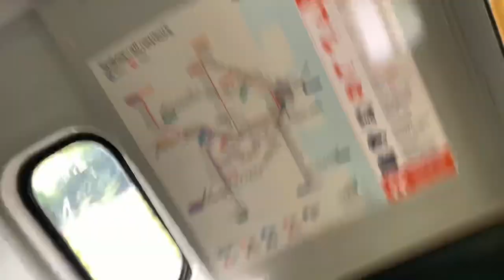NSW Trains Vlog 12: The Final Day for the Chopper C Sets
Vlog 12
The Final Day for the Chopper C Sets